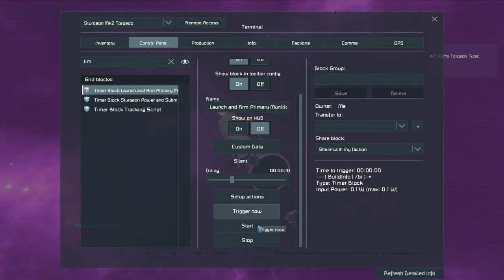Sturgeon Mk2 Torpedo Tracking Test: Space Engineers Test Server